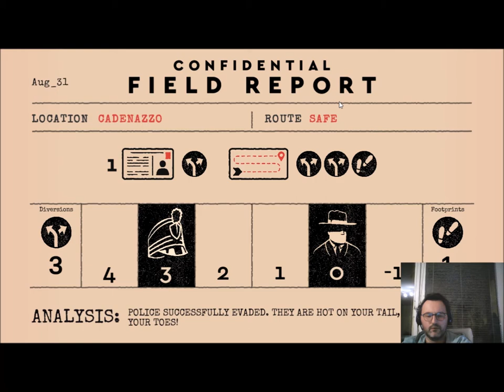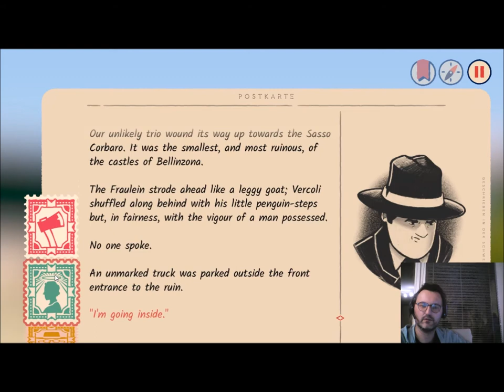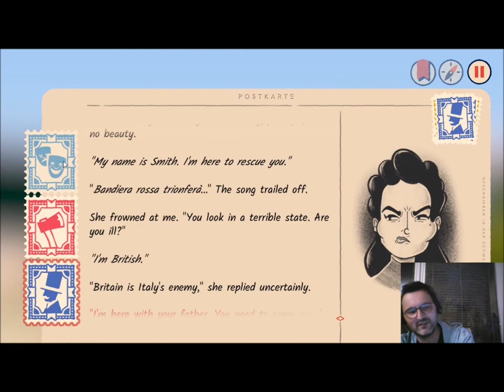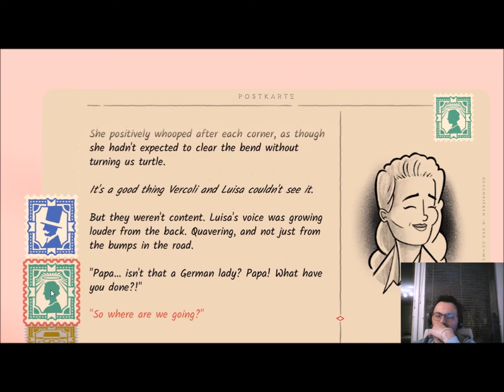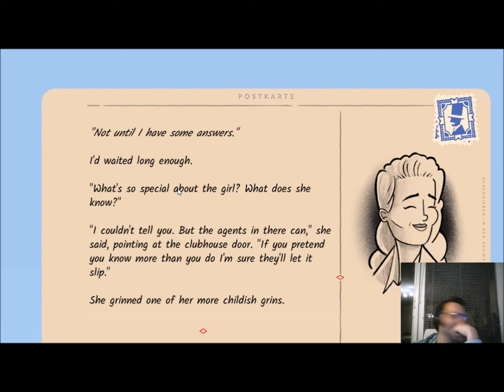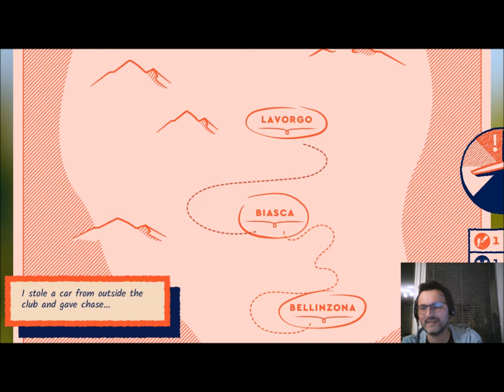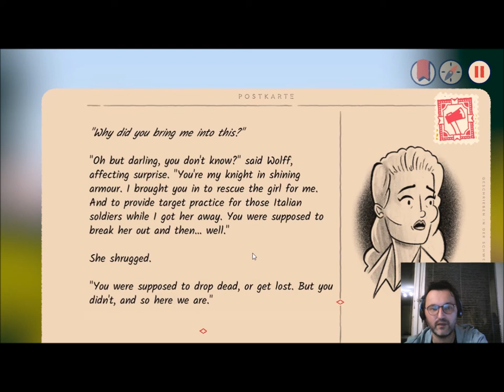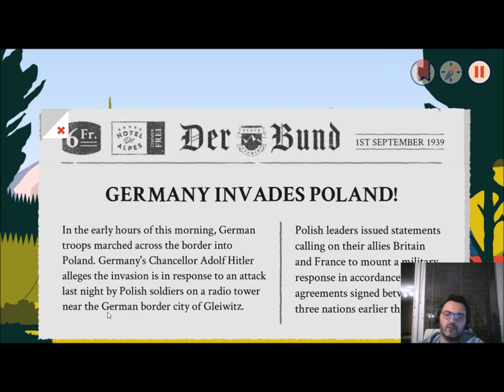Lets Play Over the Alps with Odo (german) - part03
Wir befreien die schöne Luisa aus den Fängen der Faschisten und werden vom Fräulein Wolff übers Ohr gehaut.